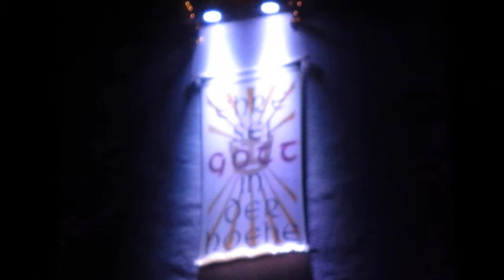Maxdorf St. Johannes Festgeläut zum Posaunenblasen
Jedes Jahr an Weihnachten gibt es auf dem Turm der Maxdorfer Johanneskirche ein Posaunenblasen, bei dem auch immer das vierstimmige Geläut erklingt. Zu diesem Anlass wurden sogar die Jalousien entfernt, um die Glocken besser sehen zu können (und natürlich auch die Bläser).